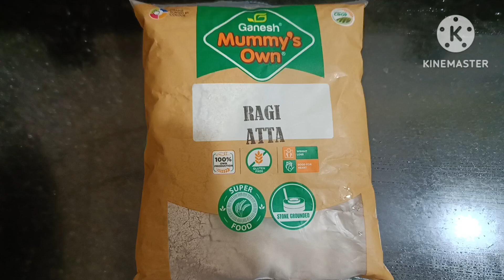Simple breakfast ragi roti &sabji recipe #@cookwithbindu 🙏😋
Ragi floor(kodo atta)
hot water
salt
cabbage
potato
onion
green chilly
salt
turmeric
tomato
capsicum
jeera powder
dania powder